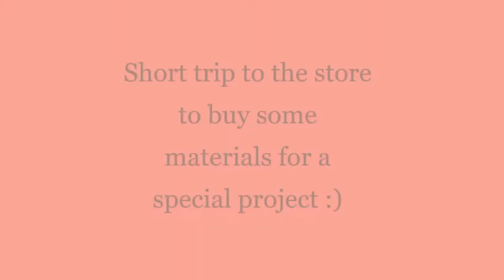Trip to the store and finally saw amazing Dubai at night again